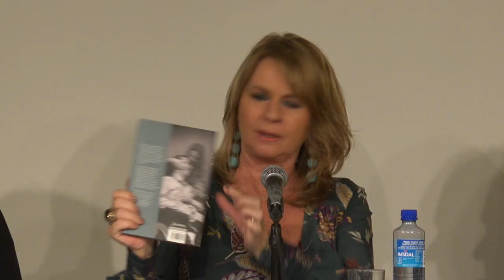Samtalekveld om abortdebatten: Hvorfor er den så vanskelig?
Samtalekveld på Litteraturhuset i Oslo arrangert av tankesmien Civita og Menneskeverd (29. oktober 2019). Deltakerne i panelet er Hanne Skartveit, Martine Aurdal, Ellen Arnstad og Ida LIndtveit Røse.